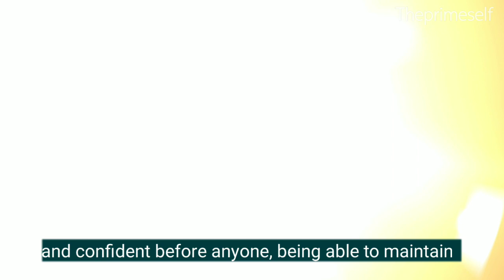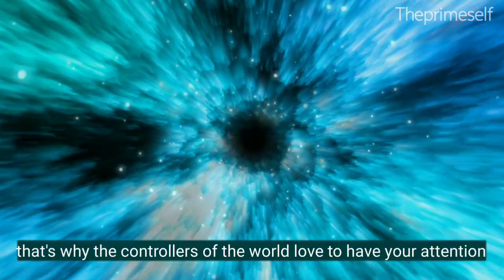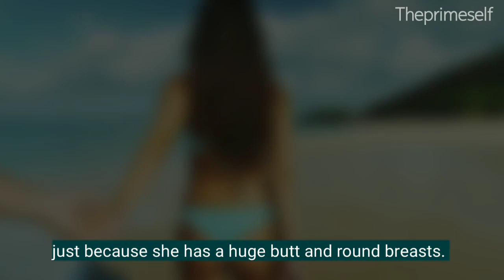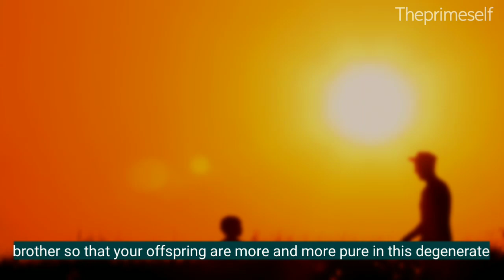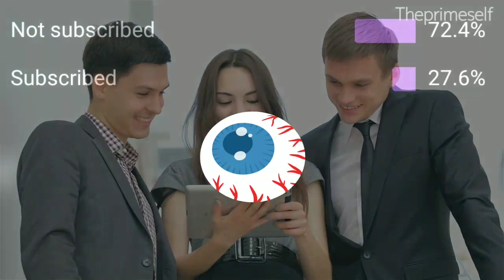power benefits of eyes on nofap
Discover the transformative power of retaining your seed and harnessing the remarkable benefits of disciplined eye control on the NoFap journey. In this video, we explore the art of transmuting lust into unconditional love through the sacred gaze.

Join our vibrant NoFap community as we challenge societal norms and break free from distorted portrayals on social media. Explore how eye discipline can lead to personal growth, self-mastery, and spiritual progress. Embrace the journey of mental and physical celibacy, and witness the remarkable shift from lust to unconditional love.

Let's elevate the conversation around the power benefits of eyes on NoFap, seed retention, and the transformative journey of transmuting lust into love.